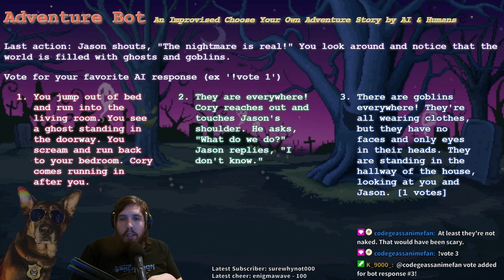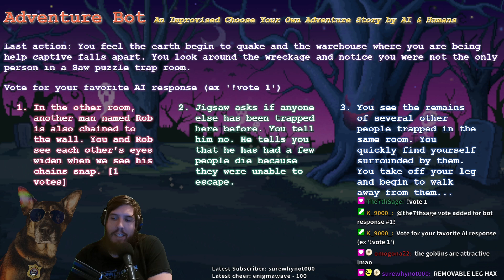Adventure Bot - An Improvised Choose Your Own Adventure Story by AI & Humans (10/13/2022)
A Choose Your Own Adventure Story by AI & Humans!

Got story ideas?

GPT Model used this episode: KoboldAI's GPT Neo 2.7B AID

Music
◇ J🌞 - AIPD Theme Song, Story Jingles